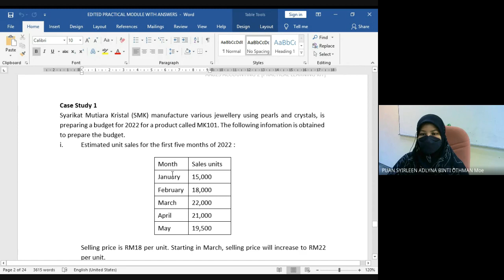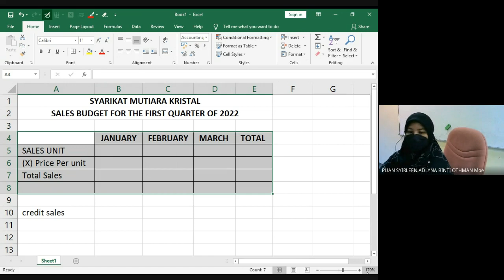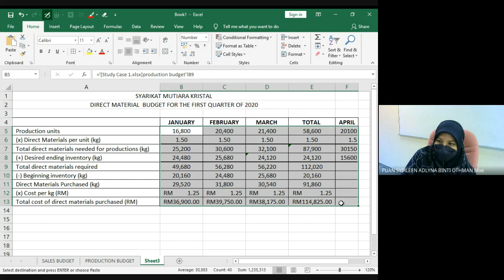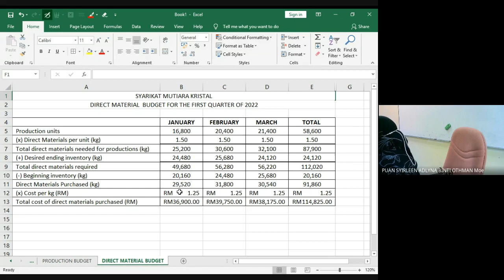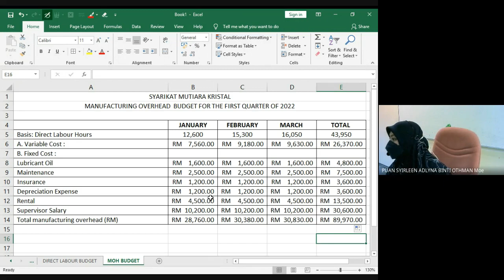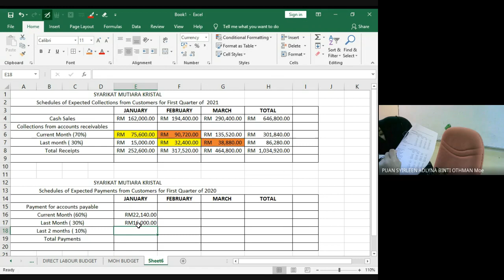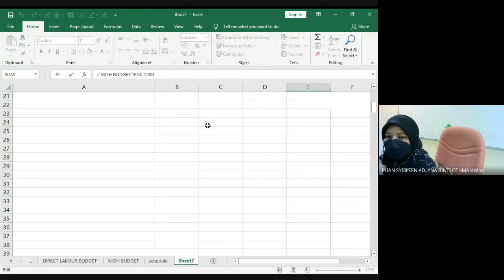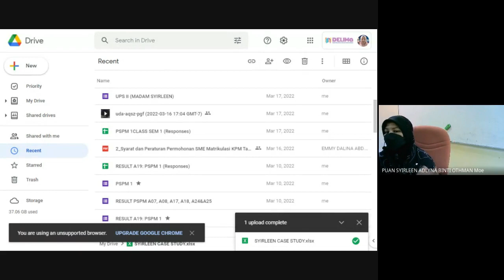AA025: PRACTICAL CLASS - CASE STUDY 1